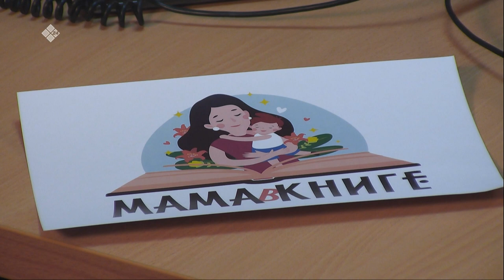«Тэтим чааһа» (04.03.20)